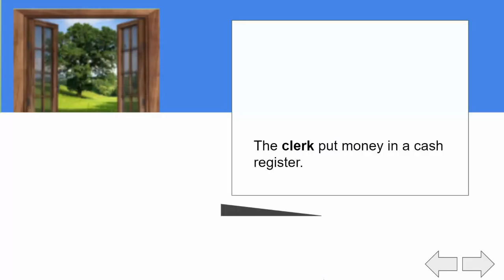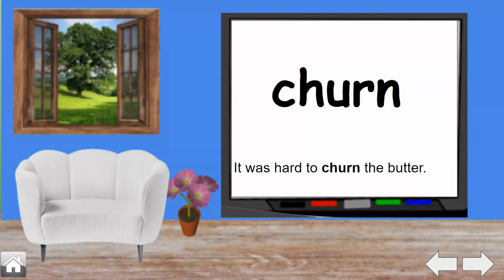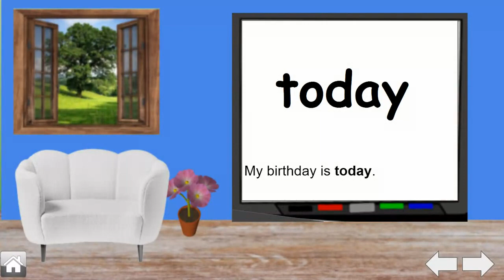Reading Wonders Unit 4 Week 2 Spelling Words 2nd Grade